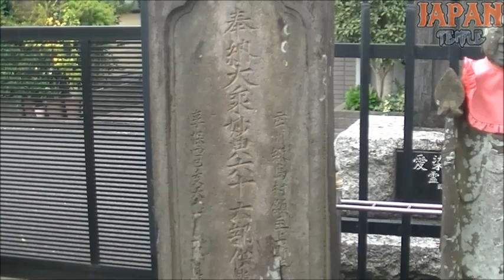阿弥陀堂 東京都練馬区田柄2-7-10